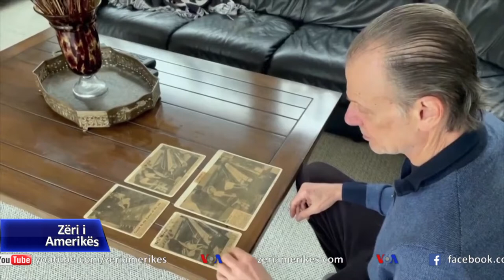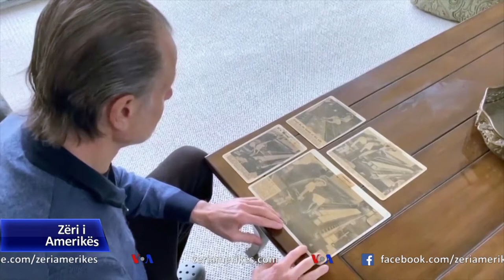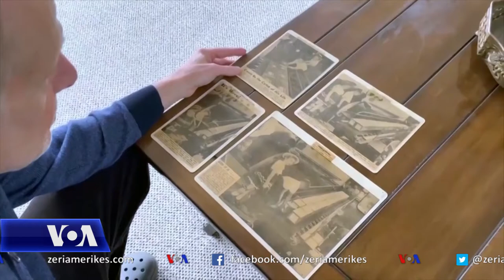Mjeku kujton vaksinën e parë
Mjeku amerikan Larry Mollick ishte 6 vjeç kur bëri vaksinën e poliomelitit në vitin 1955. Tani, në moshën 72 vjeçare, mjeku në pension thotë se është gati të bëjë vaksinën e koronavirusit, që mund ta lejojë të kthehet në punë me kohë të pjesshme.